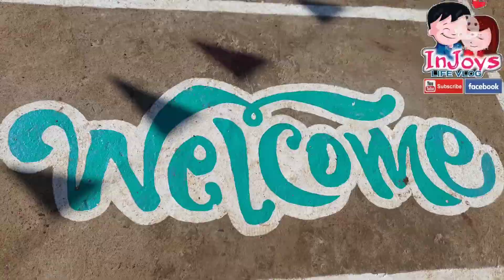SITIO GULOD Opening Basketball LEAGUE 2022